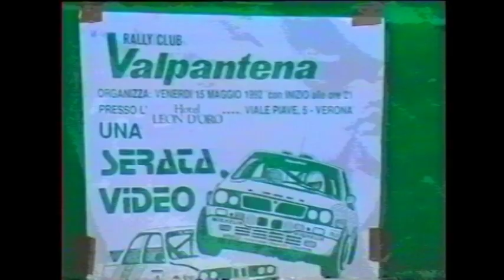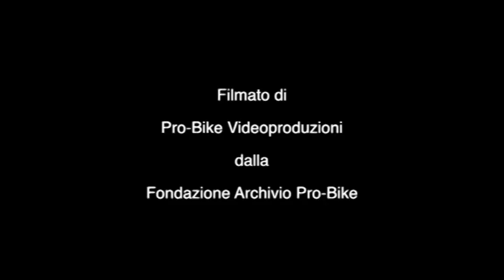9' Rally del Veneto 1 3 Maggio 1992 Ps 1 "Olive" tutti i concorrenti